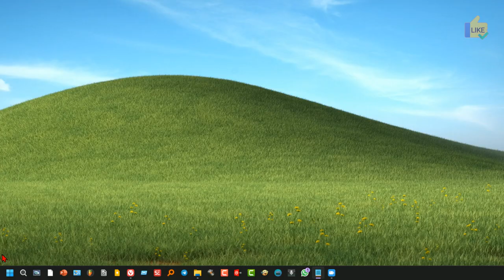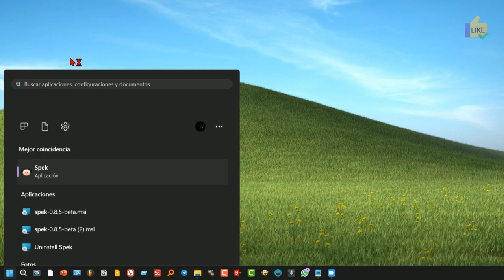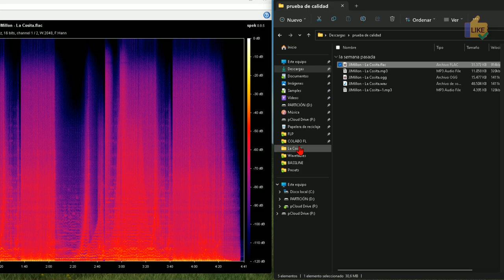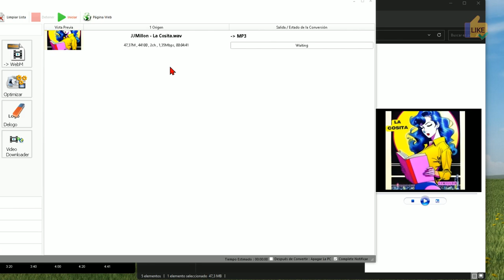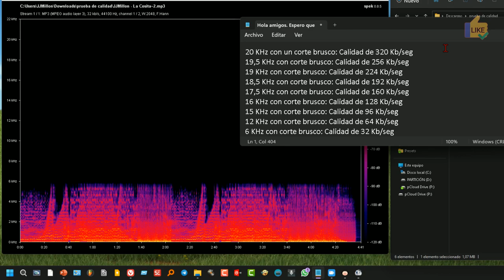Cómo saber si el audio es de buena calidad 🔈Tutorial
Enseño cómo evaluar la calidad de un audio utilizando la herramienta

1. Descarga e instala Spek: Spek es una herramienta gratuita y de código abierto que muestra el espectrograma de un archivodeaudio. Puedes encontrar información y descargarlo desde el sitio web oficial.

2. Abre el archivo de audio en Spek: Ejecuta Spek y abre el archivo de audio que deseas analizar. Puedes hacerlo arrastrando y soltando el archivo en la ventana de Spek o utilizando la opción "Abrir archivo" en el menú.

3. Observa el espectrograma: El espectrograma es una representación gráfica del contenido espectral del audio a lo largo del tiempo. Muestra cómo se distribuyen las frecuencias en diferentes momentos.

   - Un buen audio de calidad debe mostrar un espectrograma con una distribución uniforme de energía en todo el rango de frecuencias, lo que indica una reproducción equilibrada de sonido.

   - Presta atención a la presencia de ruidos no deseados, como picos o líneas verticales en frecuencias específicas, que pueden indicar problemas de calidad.

4. Analiza la resolución y amplitud de las frecuencias: Observa la resolución de las frecuencias en el espectrograma. Un buen audio de calidad debe mostrar una resolución clara y detallada de las frecuencias, sin fusionar o perder información en bandas estrechas.

   - También debes evaluar la amplitud de las frecuencias. Un audio de calidad debe tener una amplitud adecuada en todas las frecuencias, sin picos excesivos o áreas vacías que indiquen una reproducción desequilibrada.

Recuerda que el análisis con Spek es solo una herramienta para evaluar la calidad del audio, y es importante considerar otros aspectos subjetivos, como la percepción auditiva personal, para obtener una evaluación completa de la calidad del audio.